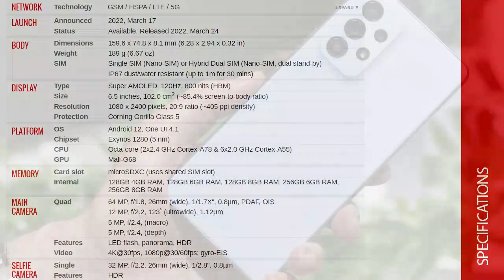Samsung Galaxy A53 5G Unboxing by Smarttel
Samsung GALAXY A53 Unboxing & First Impressions!